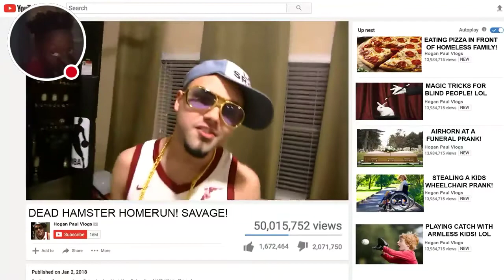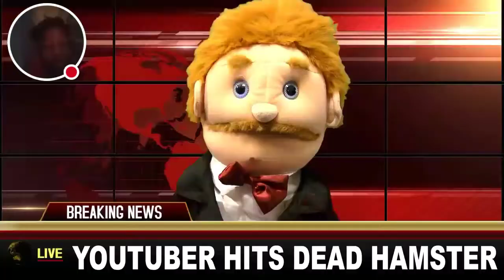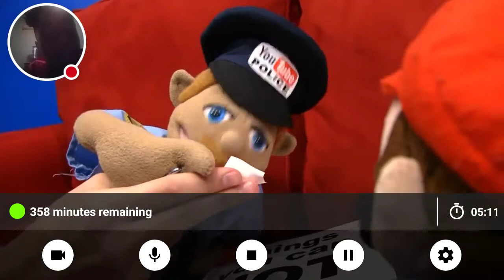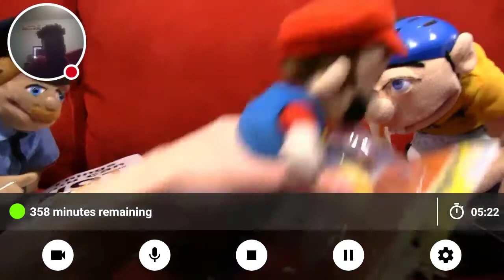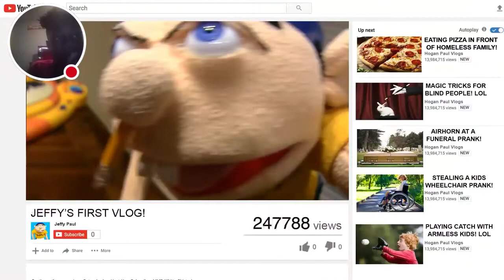SML movie jeffy's YouTube channel reaction video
Jayboy